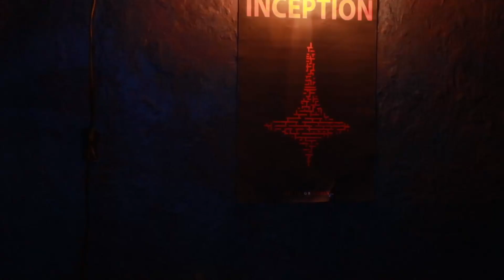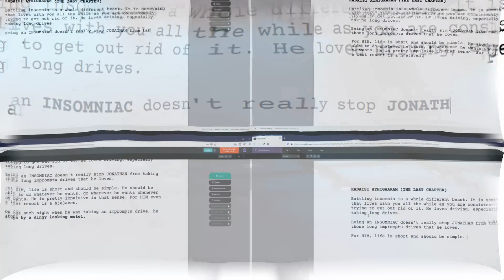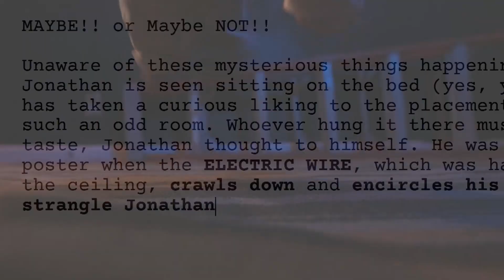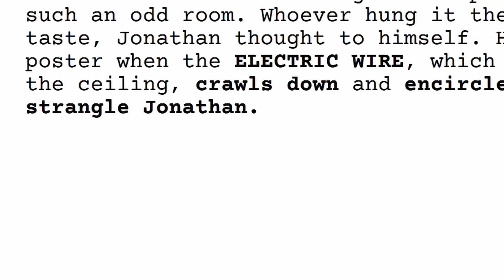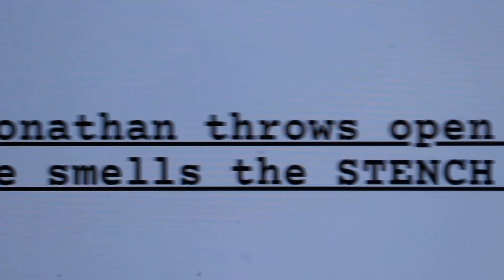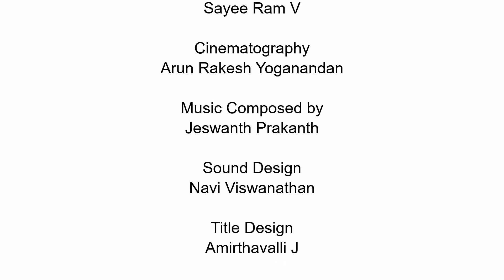Kaanal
Its JUST any other trip.
Its JUST any other night.
Its JUST any other motel.
Or is it ?!
Maybe. Maybe NOT.

Written & Directed by Naizath Amrith
Editing - Naizath Amrith
Cinematography - Arun Rakesh Yoganandan
Cast - Mohan Teekaraman, Sheetal Sethuramalingam, Samantha Vijay
Script Discussion - Sayee Ram V
Sound Design - Navi Viswanathan
Title Design - Amirthavalli J
Production Crew - Ashwath Gajendran, Ramesh Bhojan, Sa. Santhosh Kumar, Magesh Rajasekaran, Abhishek Balaji, Ashwin Kumar
Set Design - Naizath Amrith, Jyotsana Chandru, Sayee Ram V, Sudha RV, Suchita Ganesan

Lyrics: Naizath Amrith
Vocals: Samantha Vijay
Mixed and Mastered by Navi Viswanathan